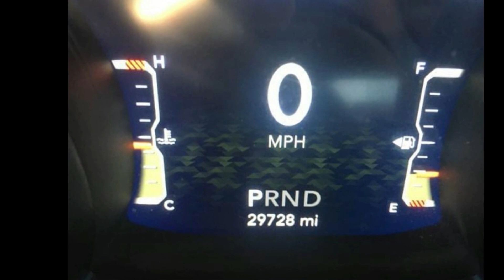2020 Jeep Wrangler Rubicon 4x4 - Sterling Kia - Lafayette...